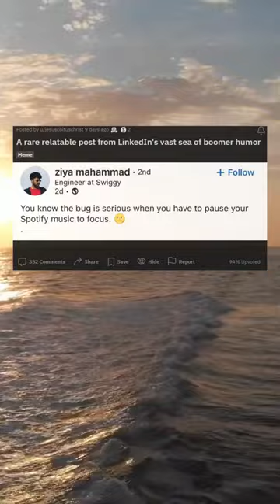A rare relatable post from LinkedIn's vast sea of boomer humor